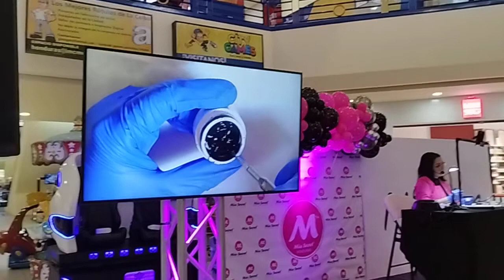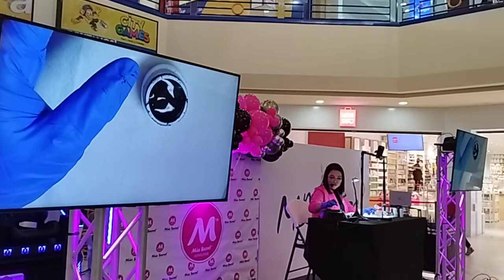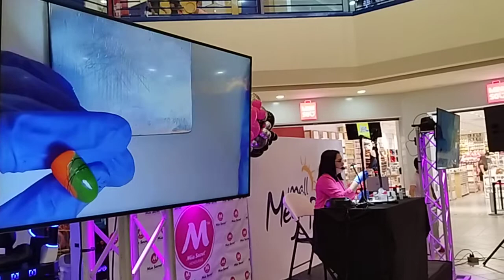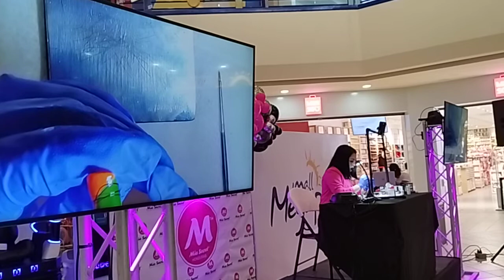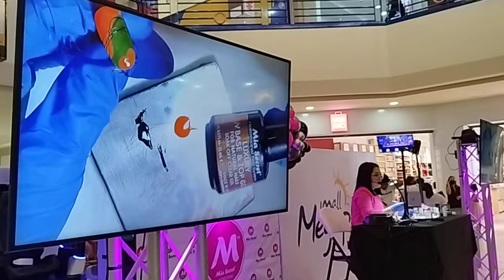class de uñas.mía es la que dirige, publicidad no pagada😁😂😂